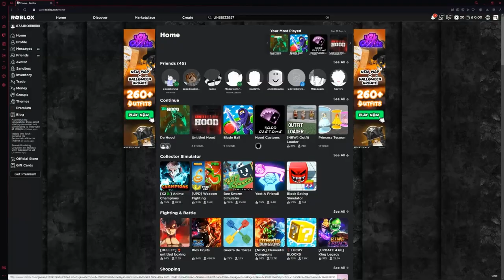THE BEST SETS STILL RUNNING DA HOOD .gg/bXWsr3Q8Yq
W Locktage ONG
76bladi

celex celestial severe

aimlock,mzsyx,jakynol,Ray da hood,mercy da hood,rcm,Best da hood crew,Star legend